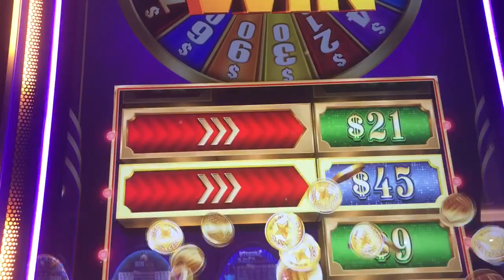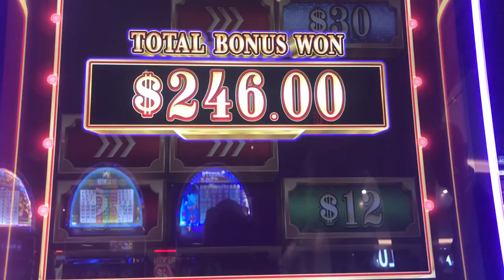Slot Machine Big Hits/Bonus Play Action